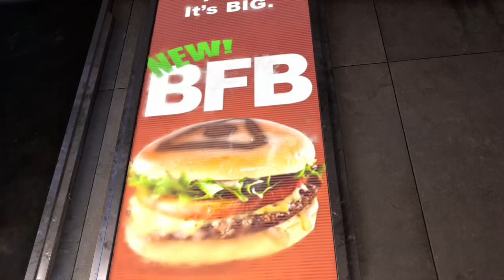BFB Doom eternal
U better watch out McDonalds, BFB is coming for u